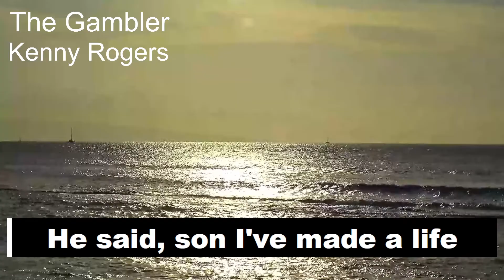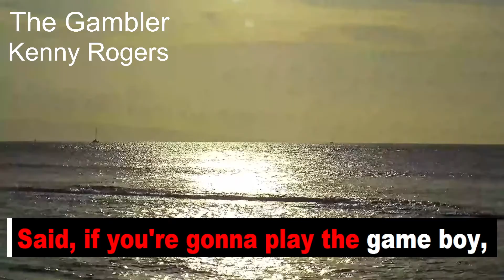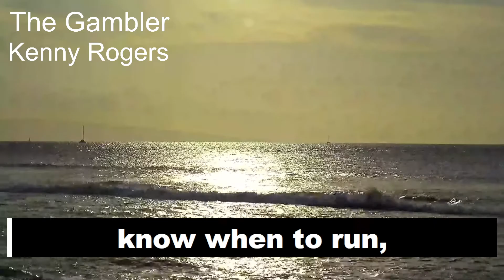The Gambler KENNY ROGERS karaoke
free karaoke, wherever, whenever. Enjoy and sing unlimited full-length tracks for FREE Free  video karaoke version of all time favorite songs with quality instrumental arrangements and lyrics.🎵 Happy singing! 🎤